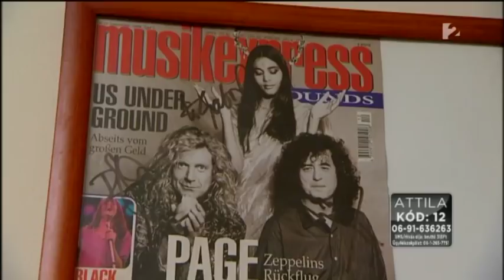Talán Attila és Bochkor Gábor - Crazy nights (Kiss) - tv2.hu/megasztar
Mester Tamást lenyűgözte Bochi technikai tudása, amit gitárszólója közben mutatott be. Liptai Claudia 15 éve várt erre a produkcióra, rögtön utána be is szólt Bochinak: szerinte kellett már valamit csinálnia a rádiósnak, hogy szimpatikus legyen végre.